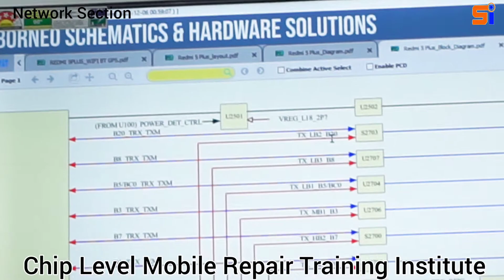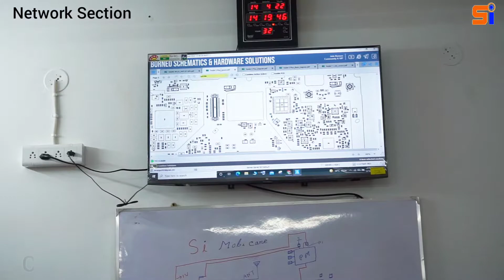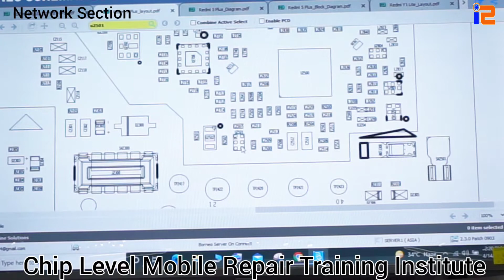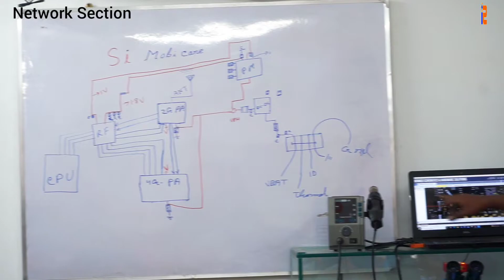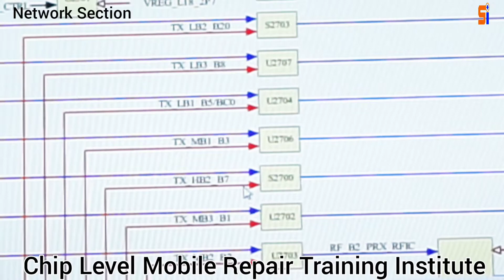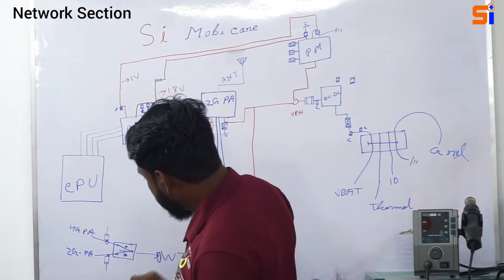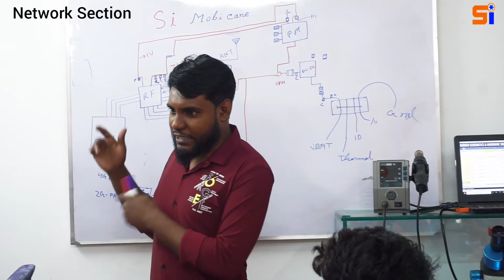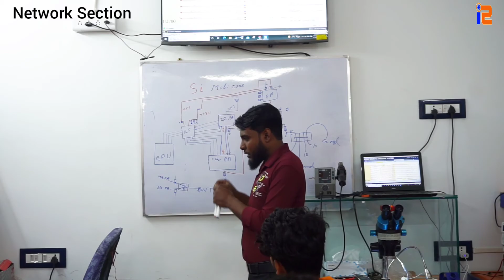Network section Advance Class [ Demo Video ] Si MobiCare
Network section  Advance Class [ Demo Video ] Si MobiCare ll Mobile Repair Training Institute in Kolkata

Advance Level Mobile Repair Training Institute in Kolkata